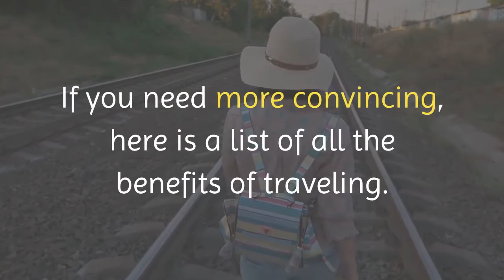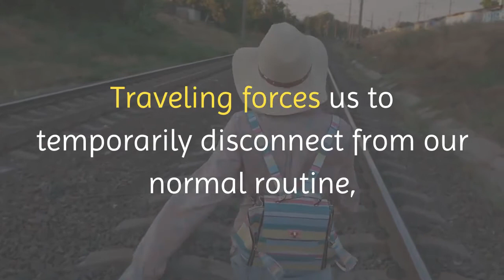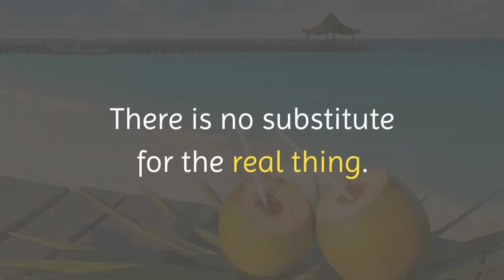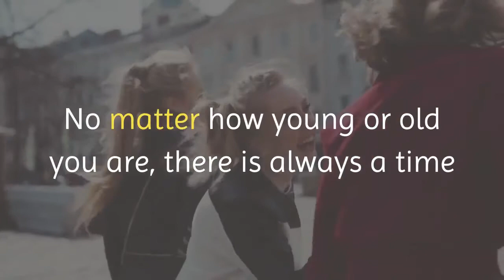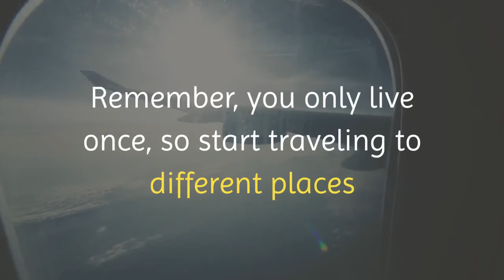10 wonderful benefits of travelling